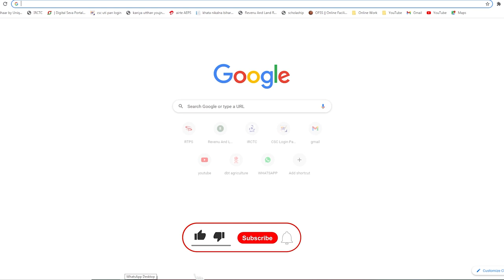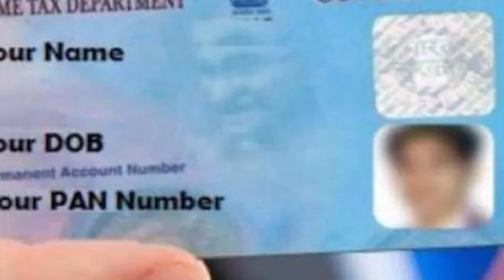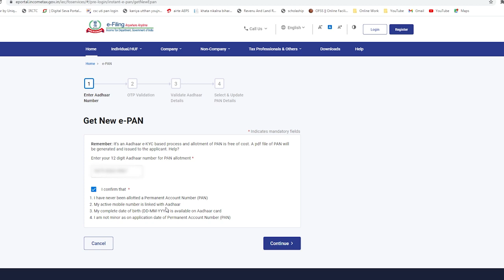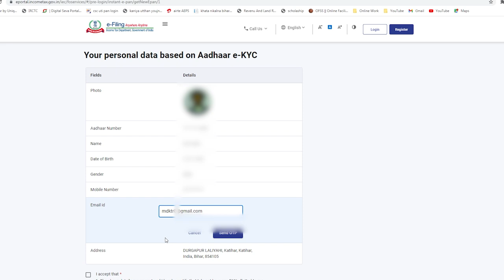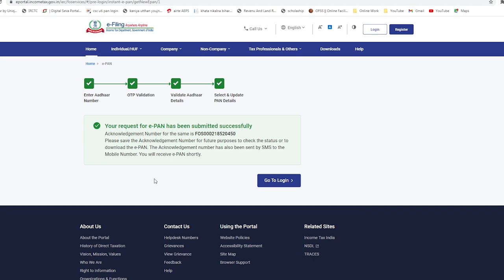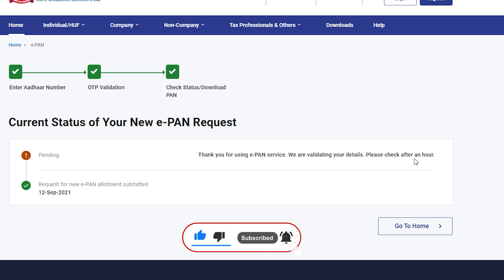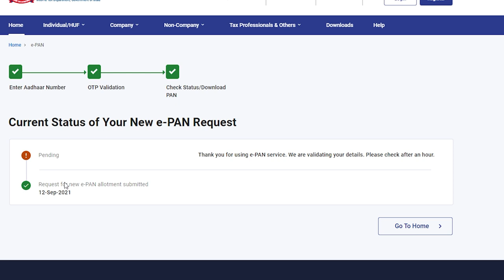2024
🔥 UPI       TWYT@ybl

Video By→
 🔥Wasim Akram

Time-Stamps:-
00:00​ Intro

Your Qurrey:-
Pan Card Applay Online,
pan card kaise bane,
pan card aadhaar card link,
pan card,
pan card apply online,pan card apply tamil,
free me pan card kaise banaae,
ek din me pan card kaise banaae,
pan card kitne din me banta hai,
pan card kaise banega,
pan card kitna me banta hai,
Pan Card Apply Online | How To Apply Pan Card Online | Ghar Baithe Pan Card Kaise Banaye khoya pan card kaise nikale,